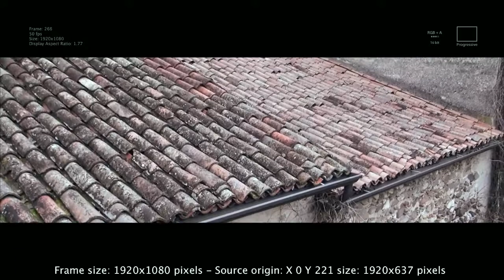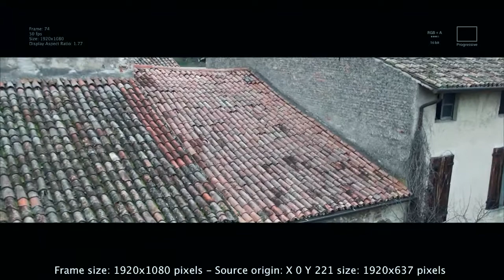Esercitazione in mezzo agli alberi....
In mezzo agli alberi inquadrando il casolare.
Assetto variabile in funzione del vento, temperatura e umidità.
Seconda camera Luca Mignosa.